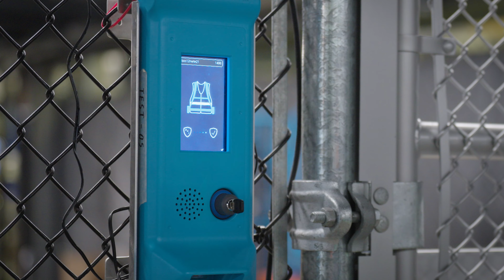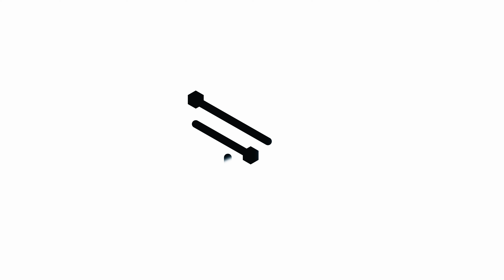Meet Kevin, Sr. Technical Product Manager on Amazon's Fulfillment, Technologies and Robotics team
Meet Kevin, a Sr. Technical Product Manager on the robotics team, and learn about his career path at Amazon.